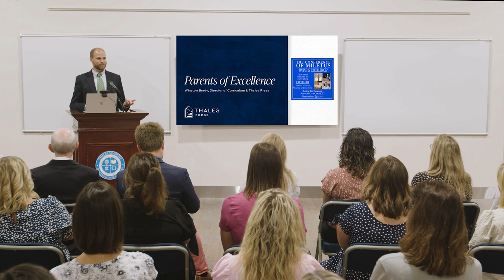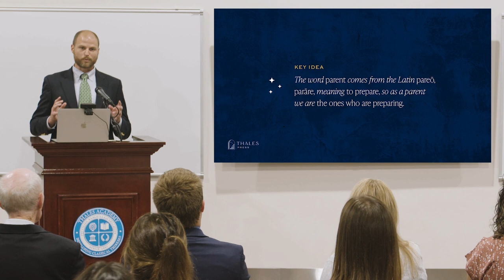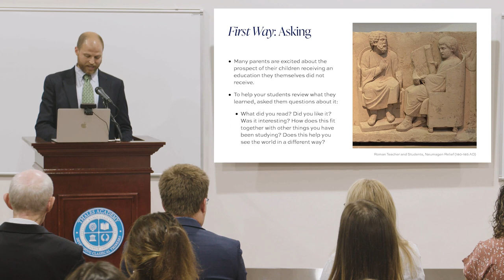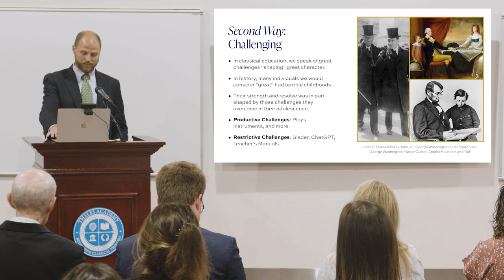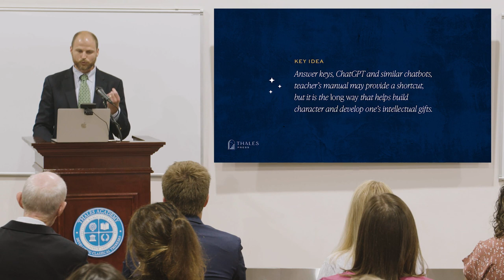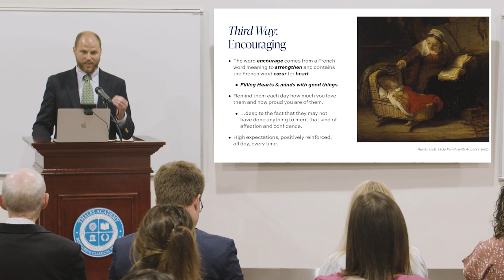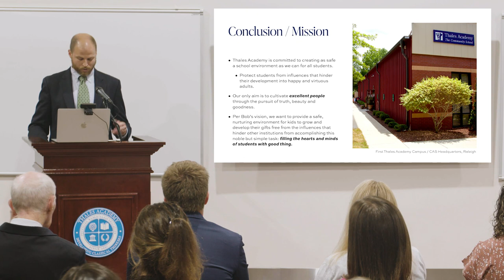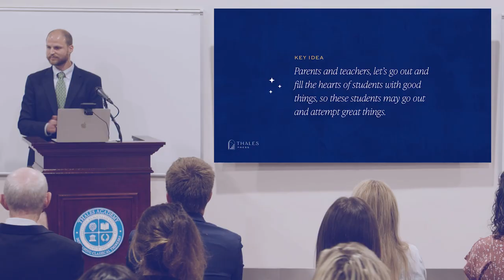Winston Brady | Parents of Excellence | Conference of Miletus 2023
Winston Brady explains how parents and teachers work together for the mutual upbuilding of students. This relationship is a unique, collaborative partnership between teachers and parents for the time teachers have these students in their classes. Winston presents three ways parents can join in the work of classical education: asking, challenging, and encouraging. By asking students questions about what they're learning, challenging them to try new things or avoid taking shortcuts, and encouraging them each day, parents can help teachers help these students form good character and reach their unique, God-given potential.

Winston Brady has taught at Thales Academy since 2011 and has served Thales Academy in a variety of ways. He also hosts the Thales Academy podcast, Developing Classical Thinkers. Mr. Brady serves as the Director of Thales Press, an in-house publishing firm that produces textbooks, readings, and videos for Thales Academy and like-minded classical schools. He lives in North Carolina with his wife and three boys, all of whom he hopes will one day learn Latin.

Winston Brady delivered this conference presentation at the Conference of Miletus on July 10, 2023. The Conference of Miletus was a series of short lectures from members of the Thales Academy leadership team discussing what is true, what is good, and what is beautiful and the importance of these transcendental ideas to classical education.